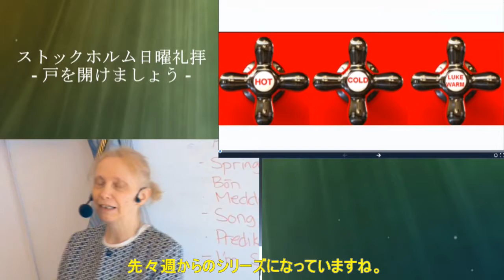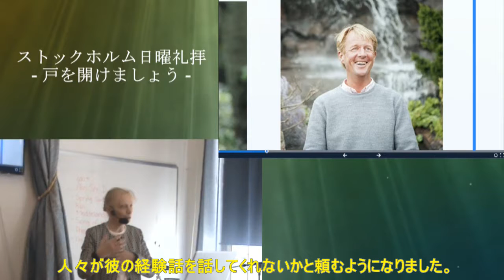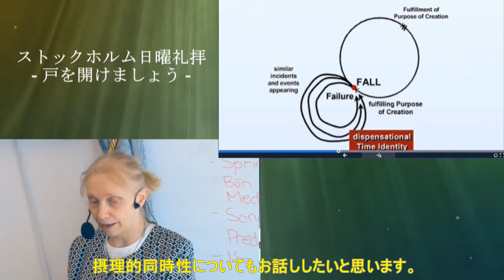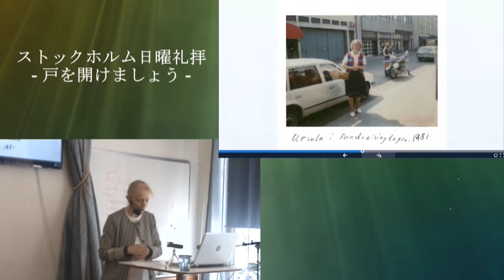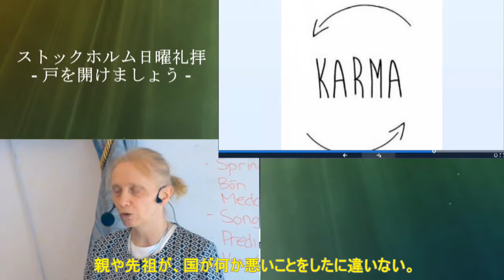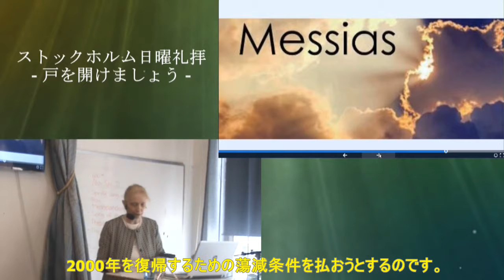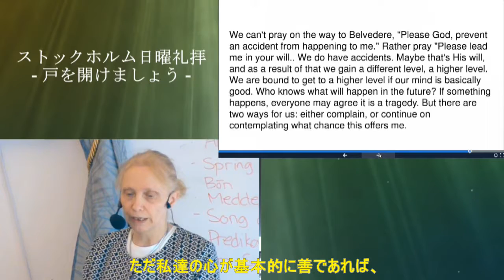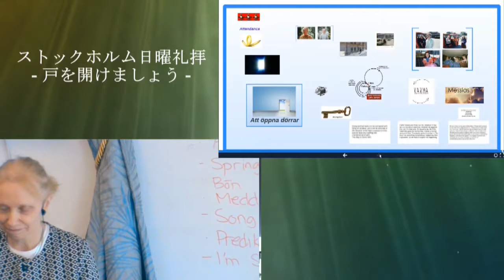2017 06 18 ストックホルム日曜礼拝: ドアを開けましょう (日本語字幕）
１）閉まっているドアを開けるための鍵、即ち蕩減条件
２）カルマ
３）因縁